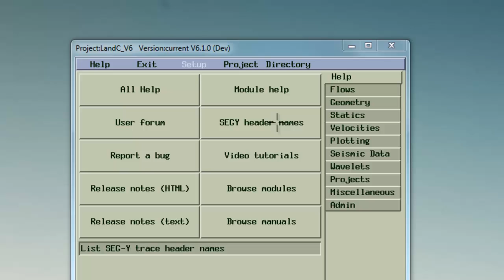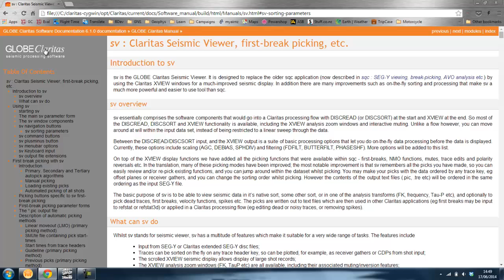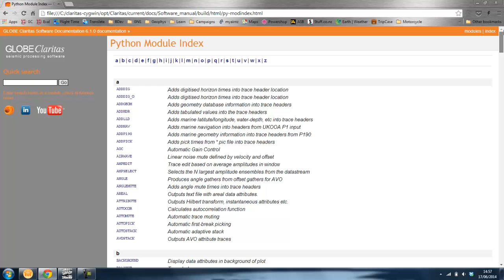GLOBE Claritas Software Documentation - Overview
A look at our in-built software manual and documentation.